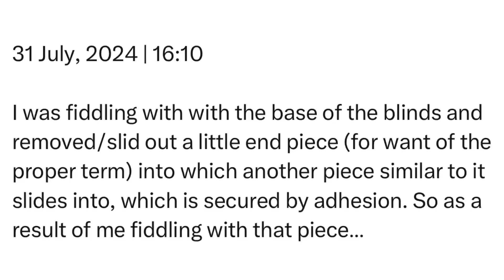Wednesday | 31 July, 2024 | 16:10